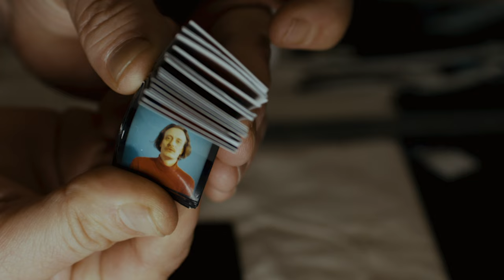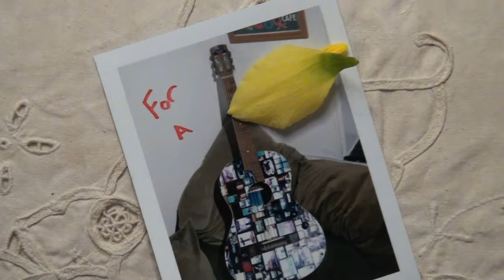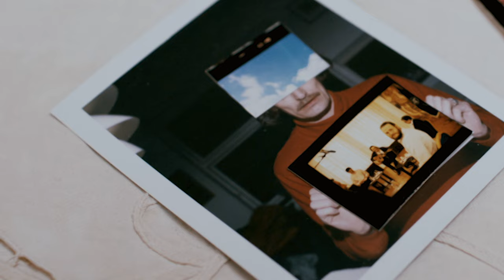Efterklang – Getting Reminders (Official Video) ft. Zach Condon of Beirut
Lyrics

getting reminders
our freedom
instant power
that we don’t control
it’s just like the
trees are dying
in the mind of the road

a transit
only passenger
on the mind of the road
deep cutting
holy acid
we’ve been gone for a war
Credits

Directed by Søren Lynggaard and Casper Clausen.
Filmed images, still photos and editing by Søren Lynggaard.

"Photographer and friend Søren Lynggaard joined us on our trip to North Macedonia, when we filmed ‘The Makedonium Band’ documentary by Andreas Johnsen.

Afterwards and many hours in the dark room later, Søren shared 800+ beautiful photos with us. We love them so much, thought it’d be exciting to make a video for ‘Getting Reminders’ (a key song in the documentary), putting some kind of movement to Sørens world of stills….

Casper went to visit Søren’s home / photo lab in Århus Denmark a few weeks ago, and they started playing around with cut out contact sheets, photo prints, riffles and a 100 year old acoustic guitar. We’re happy and proud to share this little homage collage to the Macedonian people and their dreamy mountains."

'Getting Reminders' is written, performed and produced by Efterklang and mixed by Francesco Donadello and mastered by Bo Kondren (Calyx). Zach Condon plays and has arranged the trumpets.
Follow Efterklang